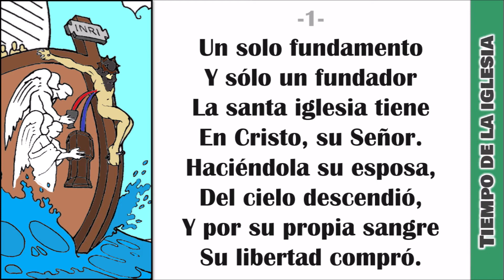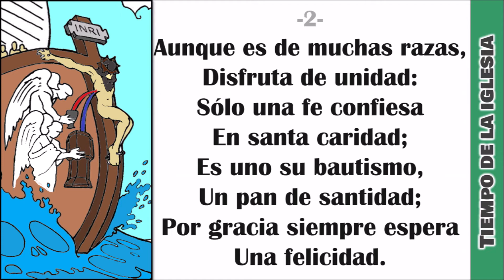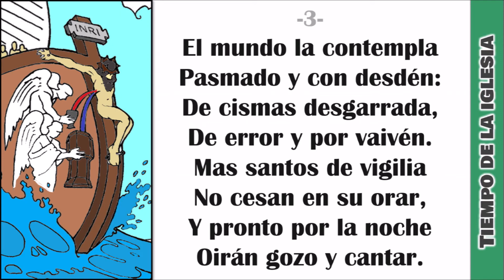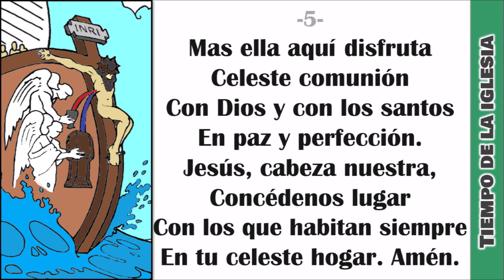Un solo fundamento (HL#810) | Canto para el tiempo de la iglesia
"Porque nadie puede poner otro fundamento que el que está puesto, el cual es Jesucristo." (1Cortintios 3:11)

Himno del Culto Cristiano, N° 128.
Letra: Samuel John Stone, 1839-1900. Trad. Por Lefferd M. A. Haughwout, 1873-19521
Música: AURELIA, 7 6, 7 6, 7 6, 7 6.  Samuel Sebastian Wesley, 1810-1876.
Intérprete: Roberto A. Weber
Créditos a la imagen de portada: Edward Riojas.
Editor: PDG.